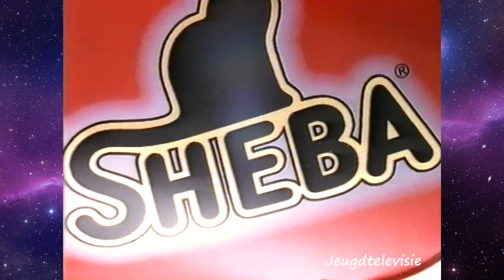STER Reclame 26-09-1996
Een compleet Ster-blok met de volgende reclames:
0:00 STER & Cultuur intro
0:04 Dubbel drank
0:34 Loeki
0:38 3FM
0:58 Djazzex
1:06 Dreft
1:42 Dubbel drank
1:47 Erasmusbrug
1:54 Opel Vectra
2:00 Nescio
2:07 Roken. Dood en doodzonde
2:37 Historische Driehoek
2:44 Sheba
3:04 STER en Cultuur outro